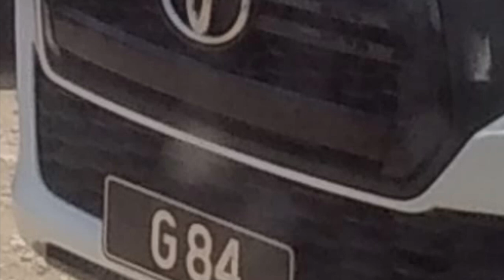Barbados Owner/Landlord, Anthony Waterman.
When is business just business?